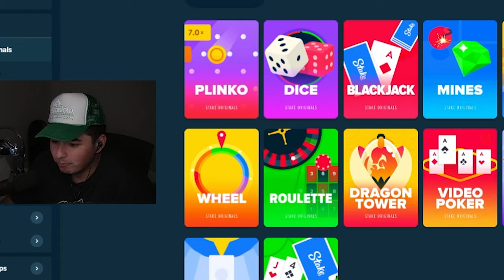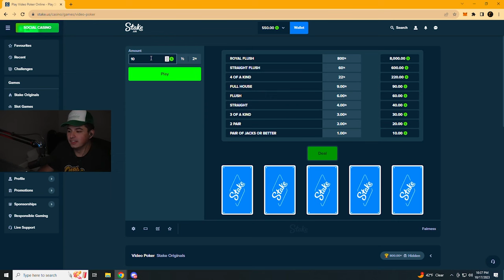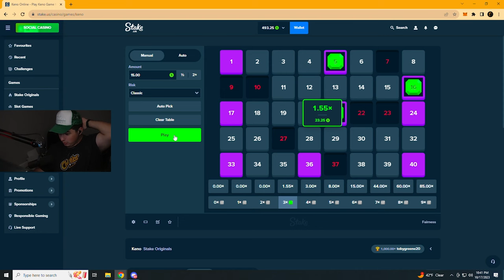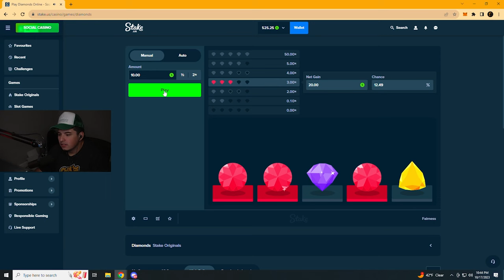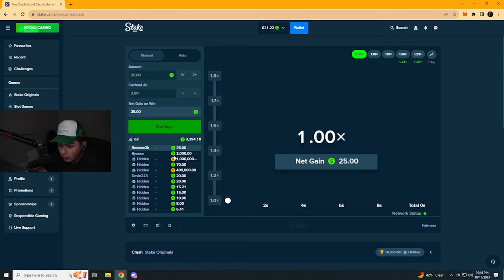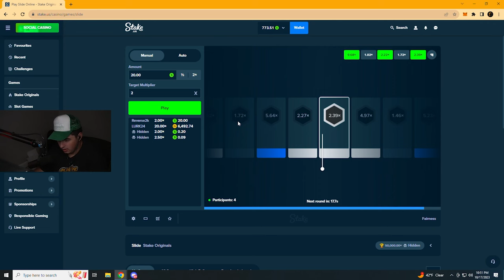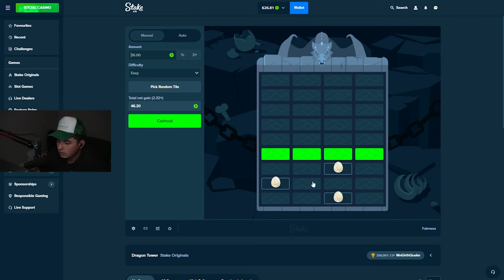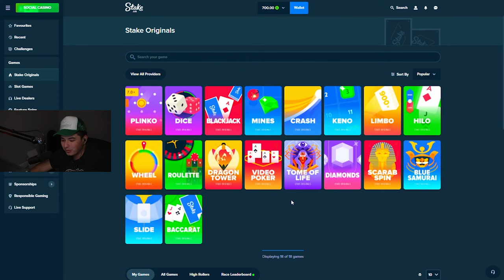$500 VS STAKE ORIGINALS (STAKE.US)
Gambling is 18+ or the legal age in your jurisdiction. Make sure to play/gamble responsibly and never gamble with money you can't afford to lose.

USE MY STAKE.US CODE FOR FREE 25$
stake.us/?c=Reverse2k